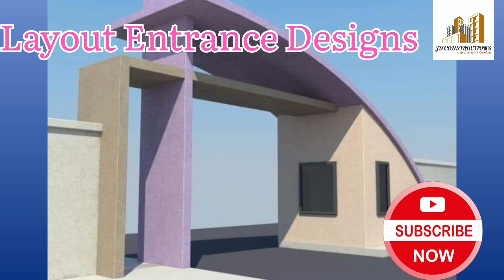“Creative Layout Arch Designs: Transform Your Space with Style!”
Welcome to our stunning exploration of Creative Layout Arch Designs that will undeniably transform your space with style! 🌟 In this captivating video, we showcase innovative solutions and artistic inspirations, perfect for enhancing your entryways and outdoor areas. Dive into the world of breathtaking Colony Entrance Gate designs, where elegance meets functionality, reference ideas that turn mundane entrances into jaw-dropping landscapes. Don't miss out as we reveal expert tips on how you can implement these designs in your own projects. Ready to elevate your architectural game? Hit play, and let’s redefine your space together! 🏡✨

Here are some relevant hashtags for your YouTube video about "Creative Layout Arch Designs: Transform Your Space with Style!":